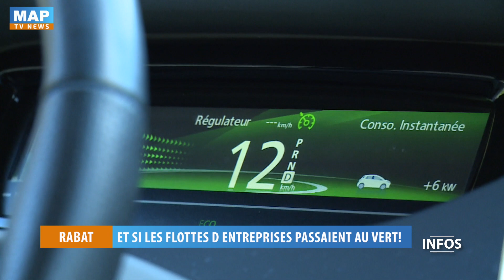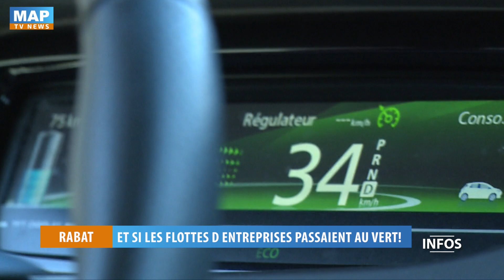Et si les flottes d’entreprises passaient au vert!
Si rouler à l’électrique a déjà conquis nombre de particuliers, faire basculer les flottes d’entreprises vers le véhicule "zéro émission" demeure néanmoins le réel pari. Un défi de taille qu’a décidé de relever la société Systra au Maroc en intégrant deux véhicules électriques à sa flotte.